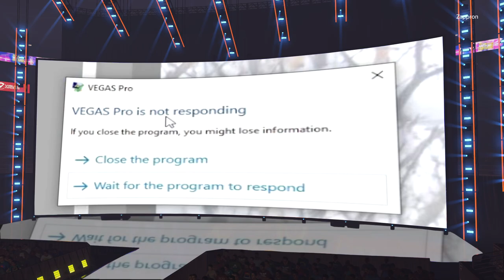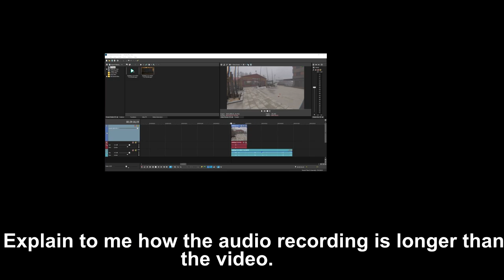Meme Reel #3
just a couple of little funnies thats all